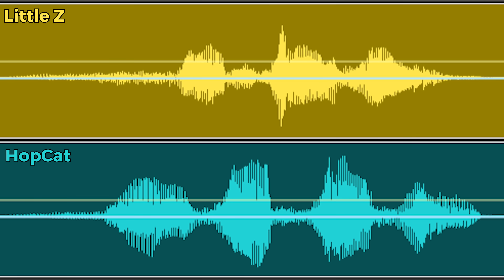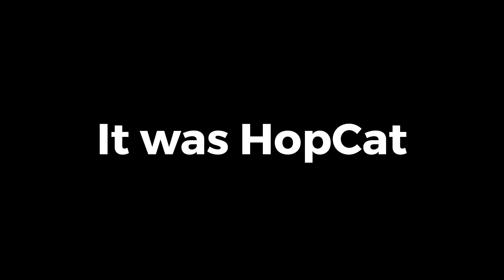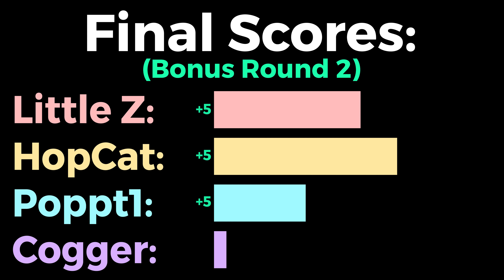SMASH BROS. CHARADES 4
Little Z, HopCat, Poppt1 and Director Cogger act out moves from Super Smash Bros. Ultimate and try to guess what they are... It doesn't go well.

Special Thanks to Darzii for selecting the moves for us to perform!